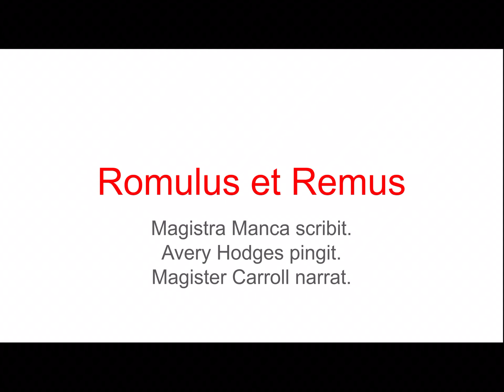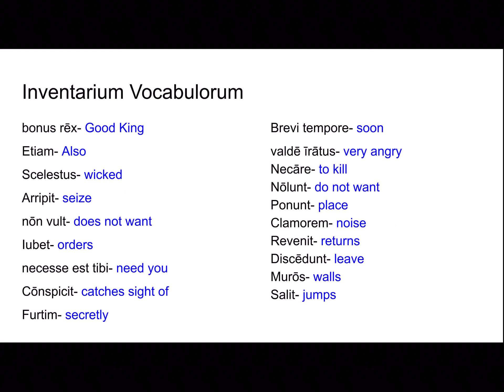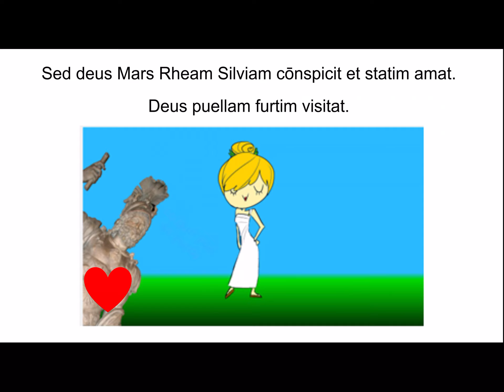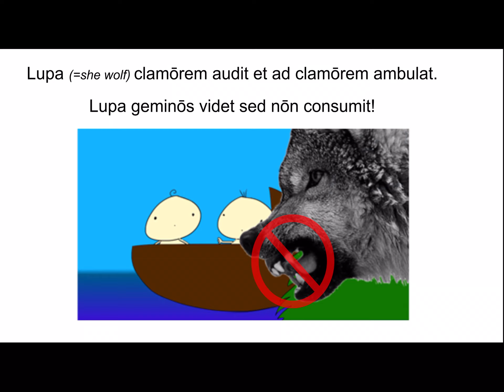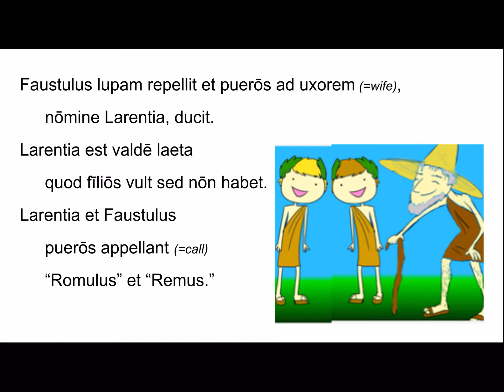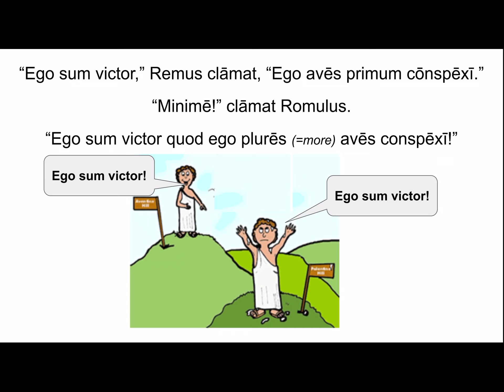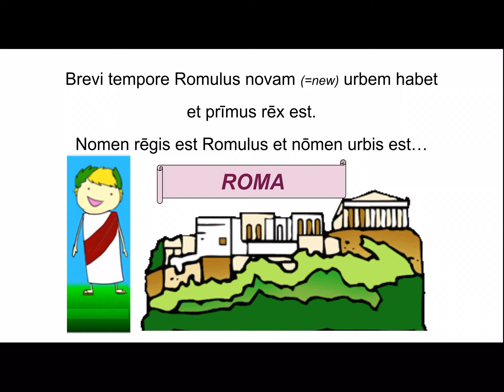Tempus Fabulae- Romulus et Remus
Nunc est tempus fabulae! Magister Manca scribit, Magister Carroll narrat.

While others are writing, I figured it would also be good to have story time as well. You can watch it several times to build understanding. I tried to speak slowly but you can also watch it at half speed to follow along even better.